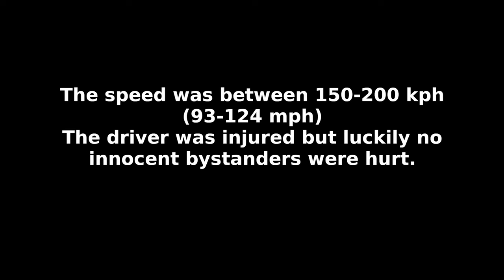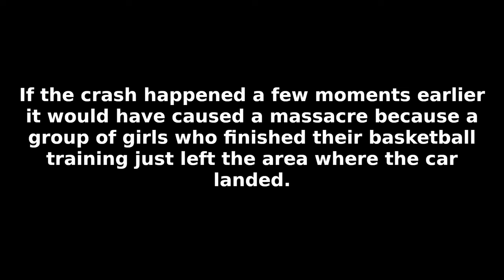Horrific car crash in Belgium. Car flies at 150kph through sports hall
This is a video and 3D animation of a dramatic high speed car crash in Liege, Belgium on 30th March 2023.
The driver was soccer player Sofian Kyine. It's a miracle there were no fatalities.